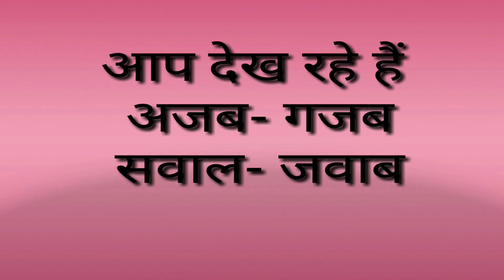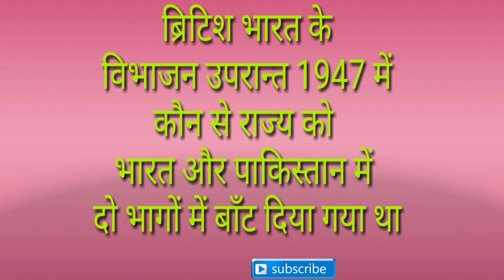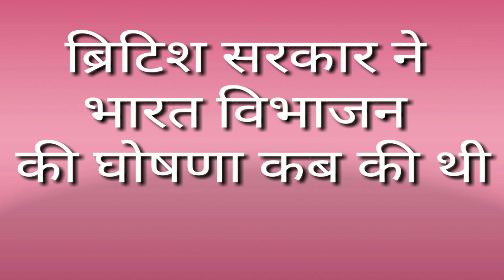भारत का राष्ट्रगान जन- गण- मन किस भाषा में लिखा हुआ है ?/anmol sagar new G.K. question answer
anmol sagar new G.K. question answer/वह क्या है, जो अंदर जाते समय कड़क, और बहार आते समय ढीला होता है
वो कौन सा देश है, जिसमे लोग पैदा कम होते हैं, और मरते जयादा हैं/IAS interview new G.K. question/anmol sagar
new G.K. question-answer/वह कौन है ,जो लोगो से पहले माफ़ी मांगता है फिर उनको जान से मार देता है
new G.K. interview question/दिमाग है तो बताओ/वो क्या है जिसे हम खा भी सकते है और पी भी सकते है
IAS interview में कई बार पूछा जा चूका है ये G.K. question/कौन सा पक्षी, अपना घोंसला नहीं बनाता
IAS interview or online exam G.K. question- answer/ 98% लोग नहीं जानते इसका जवाब/ anmol sagar gyan vani
new genral knowlodge question- answer, IAS interview online exam/बहुत कम लोगो को पता है इसका जवाब
IAS exam, G.K. interview new question-answer/gyan vani, ऐसी कौन सी चीज है, जो पानी पीते ही मर जाती है
IAS interview new G.K. question-answer/वो क्या चीज है जो दूध और अंडा दोनों देती है/anmol gyan vanee
जब लड़की कपडे पहनती है, तो मै  कपडे उतार देता हूँ, और जब लड़की कपडे
new G.K. question- answer IAS interview exam/आपको ये जरूर पता होना चाहिए/किसको फांसी नहीं हो सकती
पृथ्वी के आलावा वो कौन सा एकमात्र ग्रह है जिस पर जीवन संभव है
कफ़न के  अलावा ऐसी कौन सी चीज है, जिसे खरीदने वाला कभी पहनता नहीं और पहनने वाला खरीदता नहीं
भारत में जज किसके आदेश पर नाचते  हैं//भारत का सबसे कम उम्र का प्रधानमंत्री कौन था/new G.K.question
शादी के बाद लड़कियों की कौन सी चीज बढ़ जाती है/वो क्या चीज है जो औरत अपने पति को नहीं दे पाती
ऐसी कौन सी ,माँ है जो खुद तो काली होती है लेकिन  उसके बच्चे नीले रंग के होते हैं/anmol sagar G.K. video
1- वो क्या  है, जिसे लड़कियां पहनती हैं और लड़के खाते हैं/2- लड़कियां खाती भी हैं और पहनती भी हैं, बताओ क्या
लड़कियों का ऐसा कौन सा अंग है, जो हर 2 महीने में बदलता रहता है/new gk अजब- गजब question/anmol sagar
ऐसा कौन सा काम है, जो बेटा करे तो ख़राब लेकिन दामाद करे तो बहुत अच्छा लगता है
योनि कितने प्रकार की होती है/योनि की लम्बाई, चौड़ाई और गहराई कितनी होती है/anmol sagar gayan vani
ऐसी कौन सी चीज है, जिसके बिना किसी भी लड़की की शादी नहीं हो सकती/ new question- answer
dubble meaning g.k. question/वो कौन सा काम है, जिसे करने के बाद महिलाओ के मिजाज ठन्डे पड़ जाते
ऐसी कौन सी चीज है, जो सुबह को हरी, दोपहर की काली, शाम को नीली, और रात को हरी दिखाई देती है
INTERVIEW new qiuestion/वो कौन सा व्यक्ति है, जो सौ लोगो को मार दे, फिर भी उसको सजा नहीं हो सकती
वो क्या है, जो गर्म होने पर जम जाता है, IAS interview question/ कौन सा काम करने पर  लड़कियों ...
यह वीडियो हर हिंन्दुओ तक पहुंचा दो//जो इस वीडियो को नहीं देखेगा, वो पक्का हिन्दू नहीं.